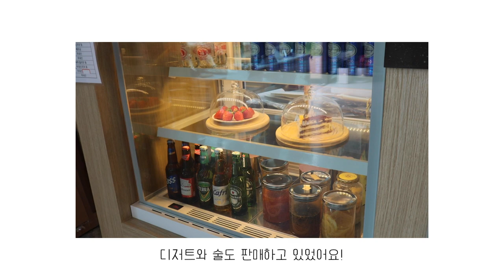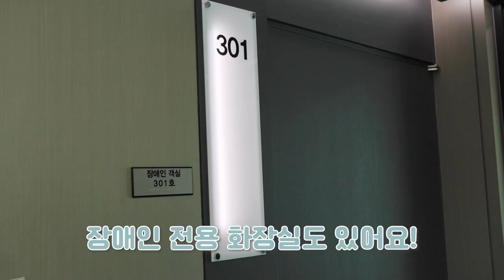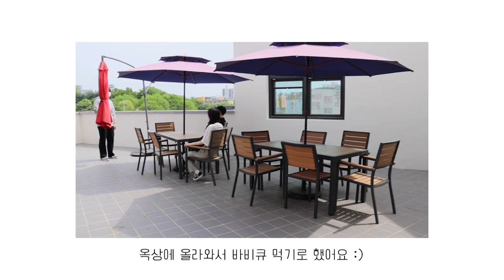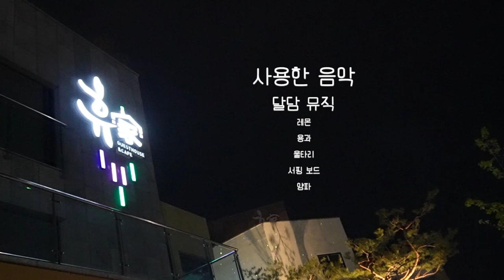의림지에서 10분 거리에 게스트 하우스가 있다!? / 쉿🤫 당신에게만 알려주는 비밀😜🌱 궁금하면 드루와~ / 제천 게스트하우스 '휴家' 방문 후기 브이로그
이번에 제천 게스트 하우스 ‘휴家’에 다녀왔습니다!

자연 치유의 도시 제천의 걸맞게 쾌적한 환경과 11개의 객실, 카페, 바비큐장 등 즐거운 시간을 보냈답니다 ☺🌿

제천시에서 만들고 세명대학교에서 운영해서 그런지 신기하기도 하고 자주 이용해야겠다고 생각했습니다!!

주변에는 풍경이 예쁜 세명대와 의림지,에코브릿지, 청풍호 등 다양한 관광지가 있으니 참고하시길 바랍니다 🌱

여러분도 가족, 친구 혹은 애인과 함께 제천에 놀러와 힐링하시길 바랍니다!!

다음에는 더 좋은 영상으로 찾아뵙도록 할게요! 안녕~!!! 🤩

사용한 음악 - 달담 뮤직 (레몬, 용과, 울타리, 서핑보드, 양파)